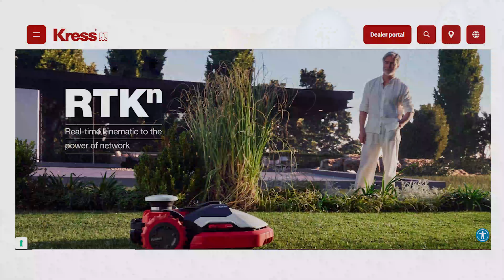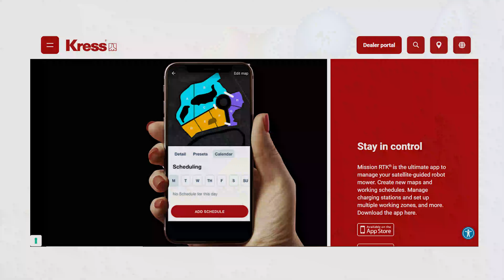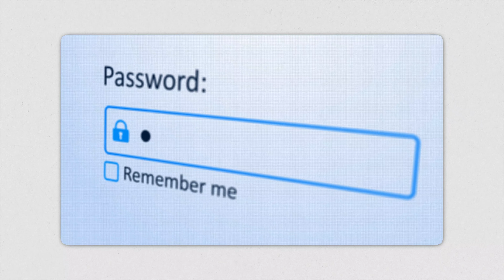The Lawn Game-Changer: Kress's Battery-Powered Equipment!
Dive into the revolutionary world of Kress Commercial as they pave the way for the next era of lawn care. Battery power has been heralded as the future, but Kress has turned that future into a tangible reality. With a service life and power that truly competes with gas-operated equipment, the game has changed. Delve into their 8-minute CyberSystem that's so robust, it's birthed an entire range of commercial equipment designed around its novel standards. But that's not all! Kress's RTKn robotic mowers are here to redefine large lawn maintenance. Utilizing satellite guidance, they maneuver with unparalleled precision, mimicking the meticulous techniques of a seasoned landscaper without the human touch. Learn how these mowers operate efficiently in parallel lines, autonomously transitioning between areas, all while eliminating the need for boundary wires or on-site antennas. From residential lawns and sprawling properties to athletic fields and corporate facilities, Kress's innovations stand to benefit a plethora of applications. The future of quiet, emission-free, and cost-effective turf management is upon us. Join us as we uncover Kress Commercial's game-changing technologies, set to reshape the landscape of the lawn care industry!